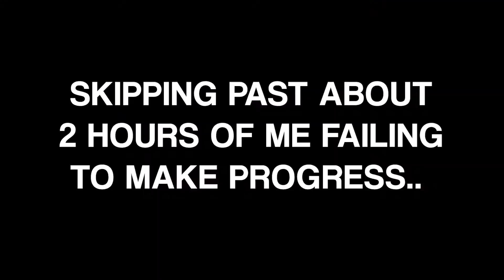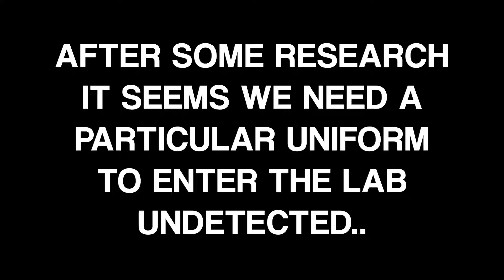HITMAN: Codename 47 | Mission 7: Say Hello To My Little Friend (Success!)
We get the better of man with cocaine heart.